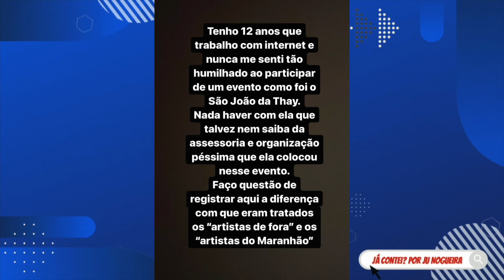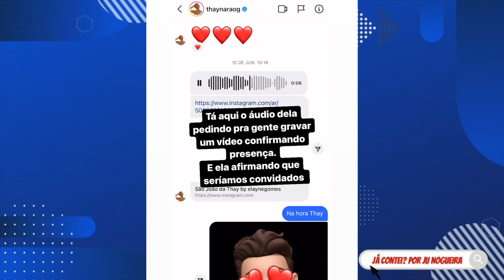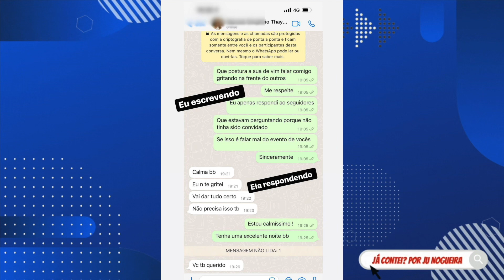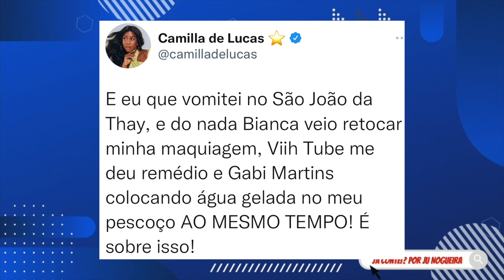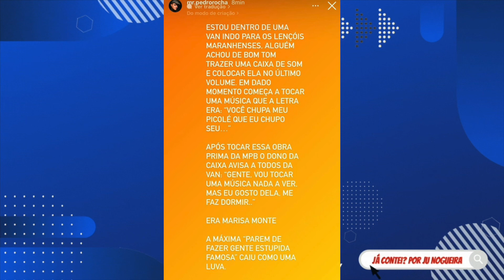🔥CAOS, CLIMÃO e POLÊMICA: São João da Thay SEGUE RENDENDO! Camilla passa mal!